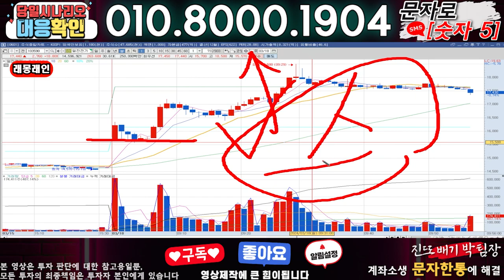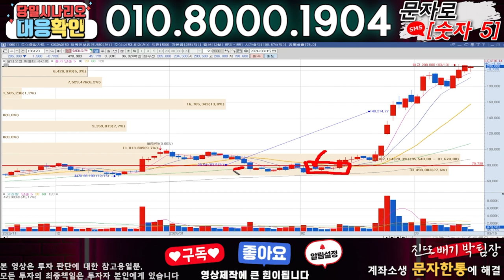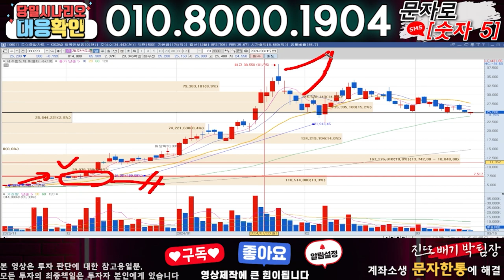래몽래인 ) 3분전 기습속보-공식입장발표!! 무슨일인가?